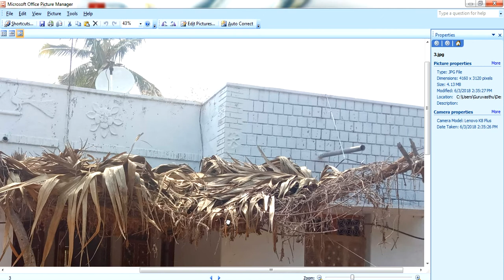Guruvastu| ఈశాన్యం పెంపు,ఈశాన్యం గది ఎటువంటి ఫలితాలని యిస్తుంది ?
North east Projection,Eeshanyam penpu,north east room vastu, vastu in in telugu,vastu remides in telugu,vastu corrections